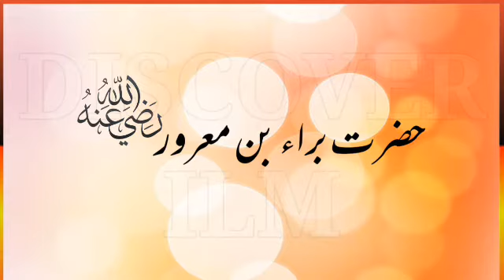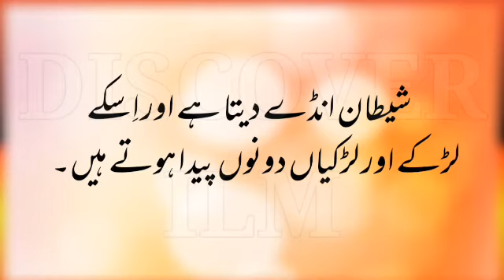Shetan k bachay kese peda hoty hai aur wo larky hoty hain ya larkiyan | urdu Pahelyan/riddles v#270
This video is about Shetan k bachay kese peda hoty hai aur wo larky hoty hain ya larkiyan | urdu Pahelyan/riddles v#270

paheliyan,
paheliyan in urdu,
paheliyan paheliyan,
paheliyan mushkil,
paheliyan cartoon,
paheliyan in urdu funny,
paheliyan in hindi with answer,
paheliyan aasan,
paheliyan aur unke jawab,
paheliyan acchi si,
paheliyan aur kahaniyan,
paheliyan aur lateefay,
paheliyan aasan wali,
paheliyan and answer,
paheliyan aur jawab,
paheliyan bhejo,
paheliyan bacchon ki,
paheliyan bujhana,
paheliyan bujho,
paheliyan bujho to jane,
paheliyan batao,
paheliyan bahut sari,
paheliyan bhejiye,
paheliyan cartoon wali,
paheliyan challenge,
paheliyan channel,
paheliyan choti choti,
paheliyan comedy,
paheliyan dikhaye,
paheliyan detective,
paheliyan doraemon,
paheliyan dikhao,
paheliyan duniya ki sabse mushkil paheliyan,
paheliyan different,
paheliyan dhundhne wali,
paheliyan detective rahul,
paheliyan emoji,
paheliyan easy,
paheliyan emoji wali,
paheliyan episode,
paheliyan easy and simple,
paheliyan episode 1,
paheliyan english mein,
paheliyan english paheliyan,
paheliyan for kids,
paheliyan funny,
paheliyan funny in urdu,
paheliyan for kids in hindi,
paheliyan face,
paheliyan film,
paheliyan face wali,
paheliyan full movie,
paheliyan general knowledge,
paheliyan guess the name,
paheliyan gana,
paheliyan guess the fruit,
paheliyan games,
paheliyan guess the song,
paheliyan good,
paheliyan guess the food,
g k paheliyan,
paheliyan ho,
paheliyan hindi paheliyan,
paheliyan hard paheliyan,
paheliyan horal,
paheliyan ho ho ho song,
paheliyan hard questions,
paheliyan haider tv,
paheliyan hasne wali,
paheliyan in pakistan,
i paheliyan,
paheliyan jawab,
paheliyan jo,
paheliyan jokes,
paheliyan jana,
paheliyan jethalal ki paheliyan,
paheliyan jadui,
paheliyan ke jawab,
paheliyan ke sawal jawab,
paheliyan ke sawal aur jawab,
paheliyan ke answer,
paheliyan key,
paheliyan ke naam,
paheliyan ke question,
paheliyan ke sath,
ki paheliyan jethalal ki paheliyan,
ki paheliyan,
ki paheliyan tarak mehta ki paheliyan,
ki paheliyan mehul ki paheliyan,
ki paheliyan bataiye,
ki paheliyan dikhaiye,
ki paheliyan video,
bacho ki paheliyan,
paheliyan laga de,
paheliyan likhi hui,
paheliyan likhne wali,
paheliyan ladki,
paheliyan lyrics,
paheliyan latest,
paheliyan lover,
paheliyan liya,
paheliyan majedar,
paheliyan mujhe,
paheliyan motu patlu,
paheliyan mushkil wali,
paheliyan mushkil se mushkil,
paheliyan maje maje ki,
paheliyan movie,
tym paheliyan,
paheliyan house,
paheliyan home,
paheliyan honey bunny,
paheliyan ho ho ho dj,
paheliyan ho hindi gana,
paheliyan pakistani,
paheliyan puche,
paheliyan paheliyan in urdu,
paheliyan puchne wali,
paheliyan pakistan,
paheliyan pucho,
paheliyan part 1,
paheliyan queddle,
paheliyan question answer,
paheliyan question,
paheliyan quiz,
paheliyan qawwali,
paheliyan queddle in hindi,
paheliyan question in hindi,
paheliyan question in urdu,
paheliyan riddles in urdu part 2,
paheliyan riddles in urdu,
paheliyan riddles in urdu part 1,
paheliyan riddles riddles,
paheliyan rahul,
paheliyan riddles in urdu part 3,
paheliyan riya part 10,
paheliyan riya aur jadui coin part 1,
paheliyan song,
paheliyan solve,
paheliyan story,
paheliyan skyways,
paheliyan suljhane,
paheliyan suljhao,
paheliyan suljhana,
paheliyan sindhi,
s logical jasoosi paheliyan,
paheliyan taarak mehta ka ooltah chashmah,
paheliyan time,
paheliyan tarak mehta ki paheliyan tarak mehta ki paheliyan,
paheliyan tmkoc,
paheliyan to test your logic riddles in hindi mind your logic,
paheliyan the truth show,
paheliyan tv,
paheliyan the art of happiness,
t y m paheliyan,
paheliyan urdu,
paheliyan urdu mein,
paheliyan urdu funny,
paheliyan urdu ki,
paheliyan urdu zubaan mein,
paheliyan urdu new,
paheliyan urdu pakistani,
paheliyan urdu wali,
paheliyan video,
paheliyan video mein,
paheliyan video wali,
paheliyan video song,
paheliyan video new,
paheliyan video kaise banaye,
paheliyan video mein dikhaiye,
paheliyan video cartoon,
paheliyan wali,
paheliyan with answer,
paheliyan wala cartoon,
paheliyan wali kahaniyan,
paheliyan wali video,
paheliyan wali kahani,
paheliyan written,
paheliyan wali game,
paheliyan youtube channel,
new year paheliyan,
paheliyan test your eyes,
youtube par paheliyan,
yaara lambiya paheliyan,
yaar ki paheliyan,
youtube par paheliyan kaise banaen,
shikshan yojana paheliyan,
zee tv paheliyan,
kaun jinda hai paheliyan,
paheliyan 2019,
paheliyan urdu paheliyan,
paheliya
paheliy